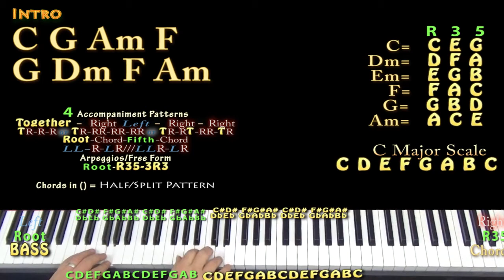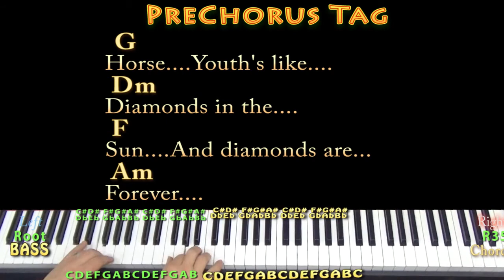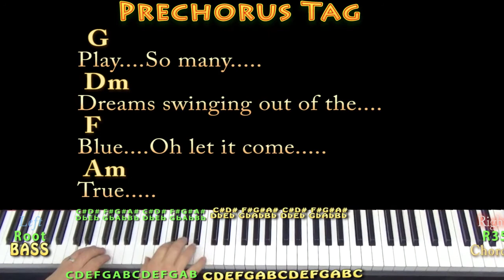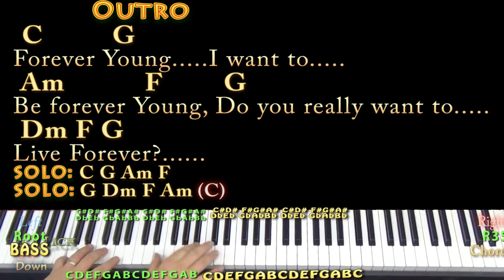Forever Young (Alphaville) Piano Jamtrack in C with Chords/Lyrics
For Vermell Vain. REAL KEY: This is the recorded key of C Major...Slightly Simplified. CHART .STRUM: Long down - DDU. All love!. Noticed some weird background noises when i was editing. I think there was some work going on next door when I was shooting this. All apologies. .TIPS to CASHAPP $MunsonMusic - Munson Summer - ARE MUCH APPRECIATED! :) .MUNSON BRIGADE SHOUTOUT! .This video brought to you in part by the "Munson Brigade" ... Many thanks to Ann DiBenedetto, Vermell Vain, Rich C, Brett, Will Sword, Jason PH, Arlene Krassner, Jeanette Adams, Norman Emery, Leopoldo del Castillo-Olivares, Tree of Broken Hearts, Jim in Chicago, Gemma L. Salt, Sophia Peaslee, Kurt Friedrich, Kris Meyer, Paula David Gautreau, Rhonda Markham, Brenda Gillam, Cara, Rupert Cheek, Chris Garcia, John A Lawler, Bill Gillott, Glenn & Donna Scott, Peter Bellinger, Dinah N. David, John B, Jason PH, Cheeky Promo, A Sheep No More, Brett Whiteside, Florian Lumpe, Felipe, Fun studio productions, AJ Breau, Ted Hardie, Jennifer Davis, David Horton, Annely Thayer, Juli Fahrner, Mike, Moody Wood Carving, The Lonely Mailbox, Rick Deutsch, PatSandmann, Alina Man, John Messina, Mike Newman, Larry Myers, bb_ukes, Christoph Koy, Jenny L and DW, Joshua Cutaia, Michael Brys, Shannon M, Sherrie, Ruth Farthing, Deepak Rebentisch, Jeanette Adams, Rich, Tim Hyzdu, MagsBlack, Tria, Gert Ludick, Kurt Swieder, Daniel Walker, Moody Woodcarving, Jennifer Davis, Daniel Watkins, Joseph, C. Albert Bardi, Jehan Abeyratne, Julie Morris and Barbara!!!